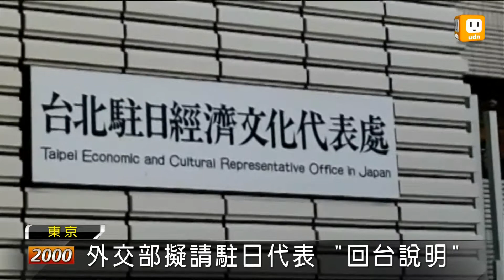【2012.09.10】釣島爭議 不排除召回駐日代表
日本政府今天下午召開有關釣魚台國有化的相關內閣閣員會議，確認將釣魚台收歸國有的方針。我國外交部說，若日本政府執意推動將釣魚台列嶼國有化，外交部將於適當時間，促請駐日代表沈斯淳「回台說明」。這項相當於外交上「召回大使」的動作，讓日本媒體也相當關切，正在密切注意局勢的發展。位於東京港區白金台的我國駐日代表處今天依舊門禁森嚴，似乎有山雨欲來風滿樓的情勢。